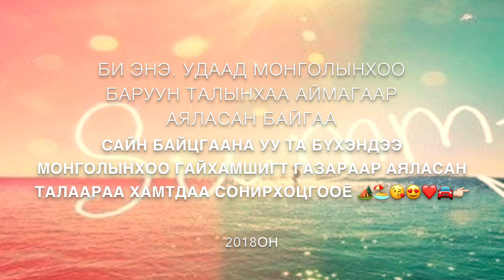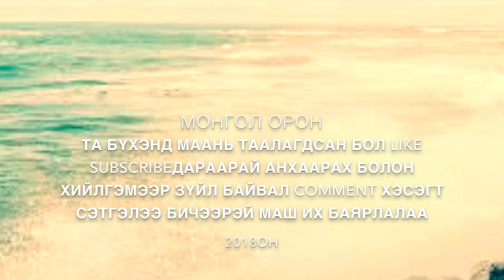My Movie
Монголын минь үзэсгэлэнт газруудын минь нэг хэсэг 🇲🇳🇲🇳😘❤️😍💋📸🏕